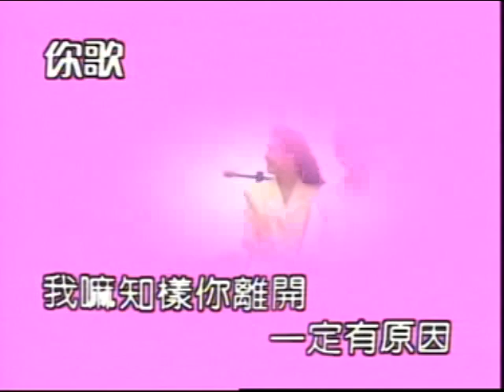陳雷《愛情的飛凌機》卡拉伴奏